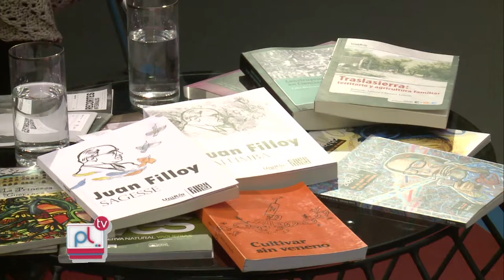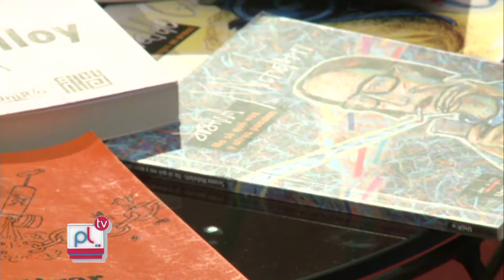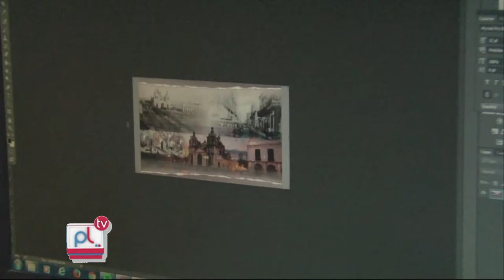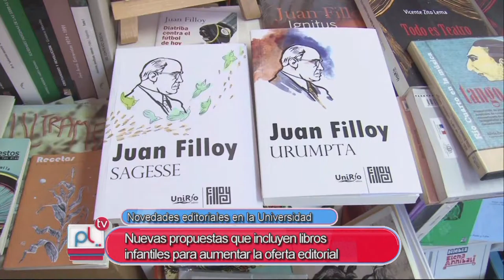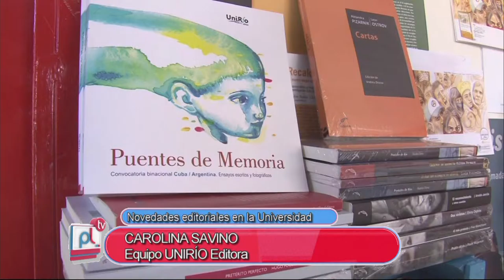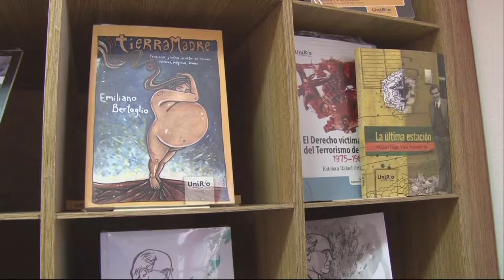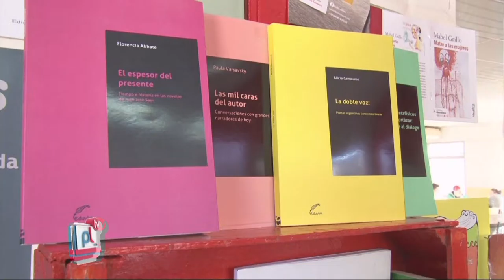Lo mejor de Pantalla Libre